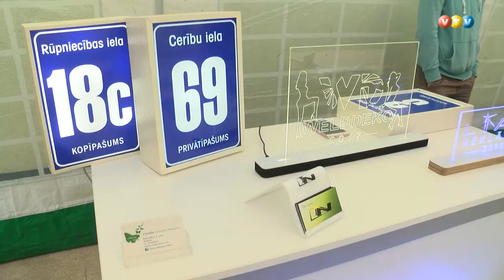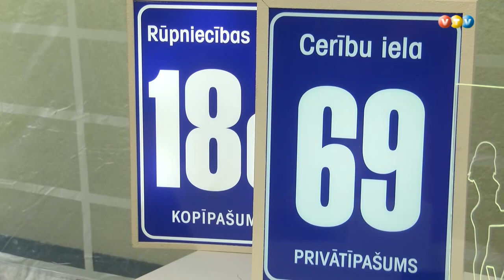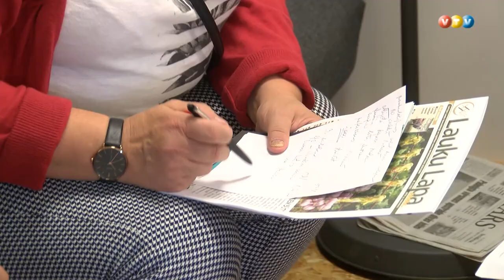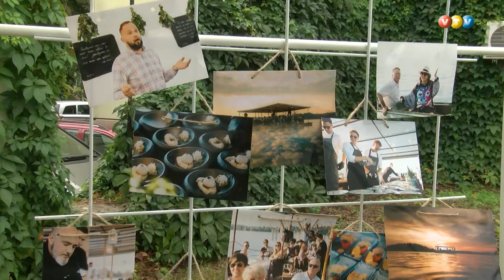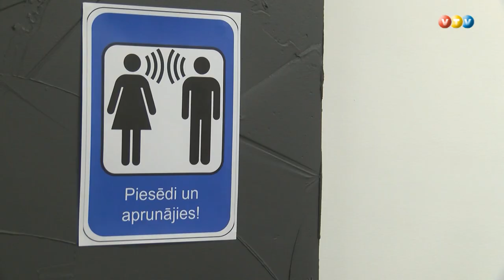Divu gadu atskats biznesa inkubatoram Madonā